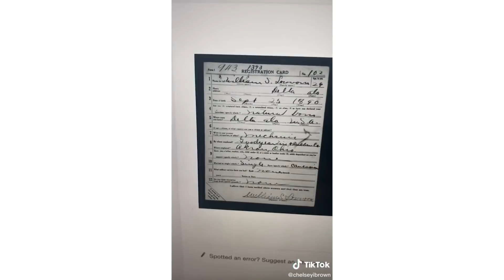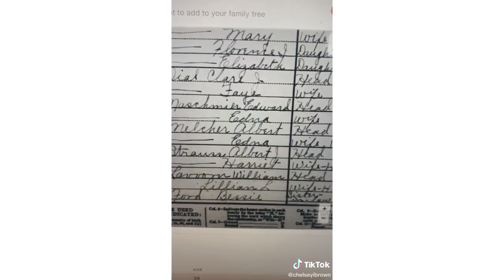💖 Gigantyczna asteroida ZBLIŻA SIĘ DO ZIEMI 💖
🌪️ 00:00 Tajemnica polskiego zamku
🌪️ 04:50 Gigantyczna asteroida zbliża się do Ziemi
🌪️ 09:04 O tym będzie nowy przebój Netflixa